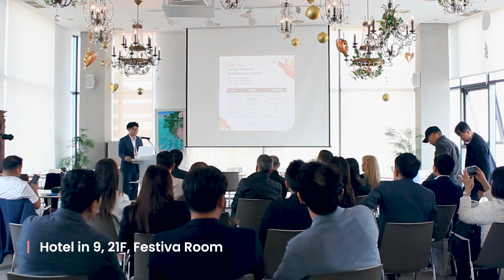[SNJ] 2024 SNJ Global Partner Workshop in Seoul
2024 SNJ Global Partner Workshop held in downtown Seoul!

In this workshop, we had Finexel & Finebeam training and lunch time with our global partners. And we also had a meaningful time by preparing a 2023 Awards for global partners.

2024 SNJ 글로벌 파트너 워크숍 서울 시내에서 개최!

이번 워크숍에서는 글로벌 파트너들과 함께 파인셀&파인빔 교육 및 점심식사를 진행하였습니다. 글로벌 파트너들을 위한 2023년 시상식도 준비하여 뜻깊은 시간을 가졌습니다.